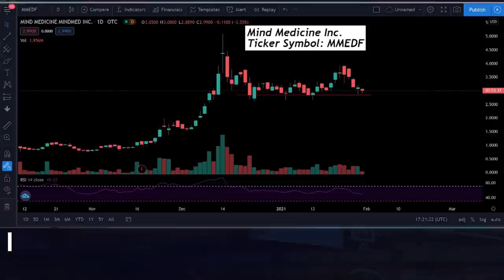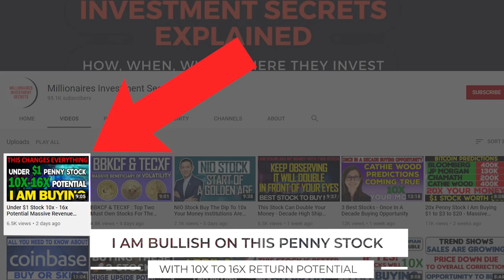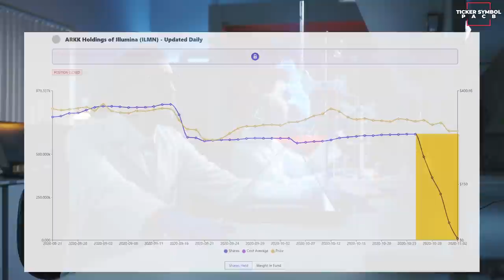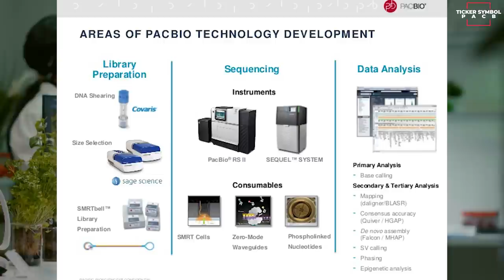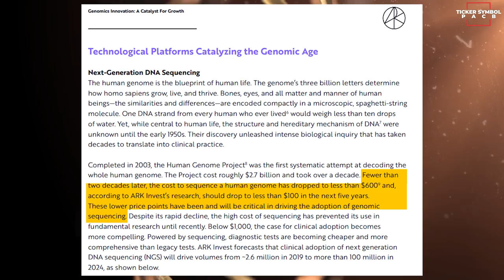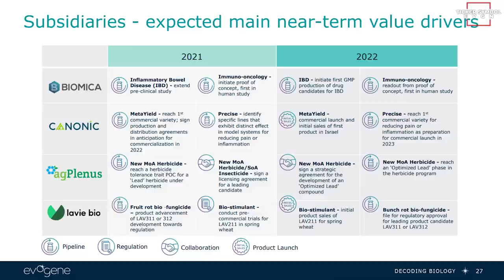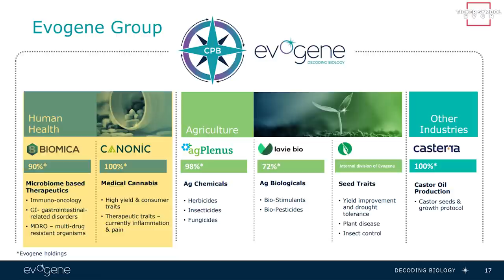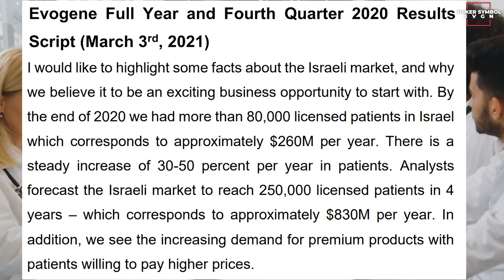10x Stocks To Buy For Next Rally Cathie Wood Favorite Stocks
In this video I will be updating you on 2 of my and Cathie wood favourite 10x stocks. For our first stock you would be surprised to know that 87% of the outstanding shares are owned by institutions. 14 million shares are held by ark invest, other notable institutions include blackrock vanguard and Jackson square partners. I am just sharing my Due diligence with you and if you find this company attractive than you must perform your own due diligence and only than buy if you are convinced. This video is for entertainment and information purposes only.